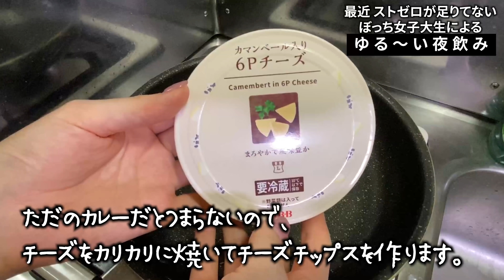オンライン授業が始まらない春休みモラトリアム大学生による孤独な晩酌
Pocochaで配信してるよ✌︎('ω'✌︎ )